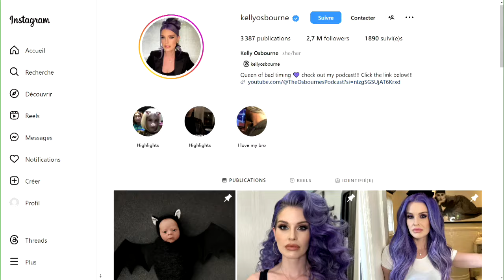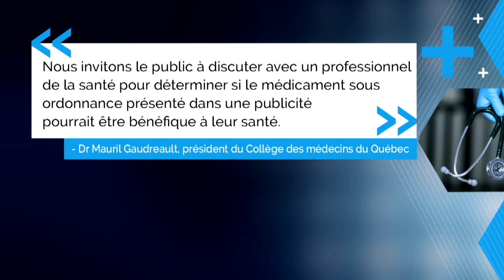Médicaments d’ordonnance: plus de consultations à cause de la publicité - reportage